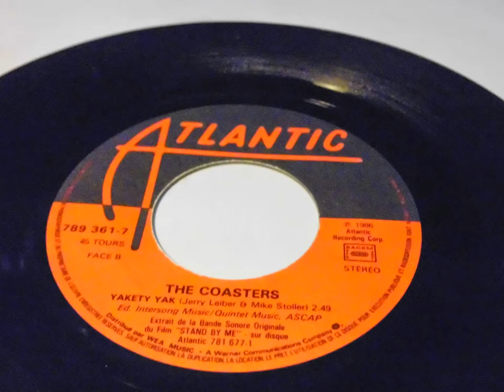SOUNDTRACK STAND BY ME Ben E. King PLAK RECORD 7"